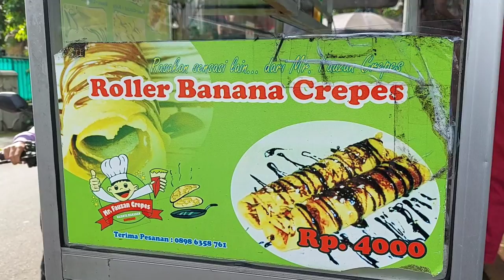JAJAN D'CREPES DAN KETEMU ONDEL ONDEL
Jajan d'crepes gerobakan, sambil cari ondel ondel